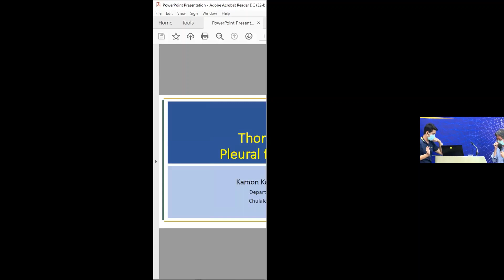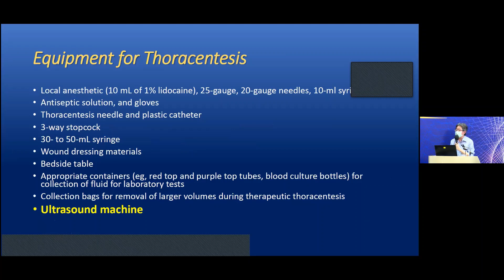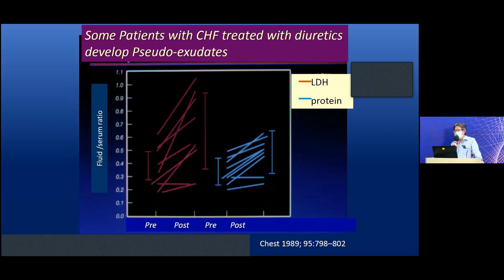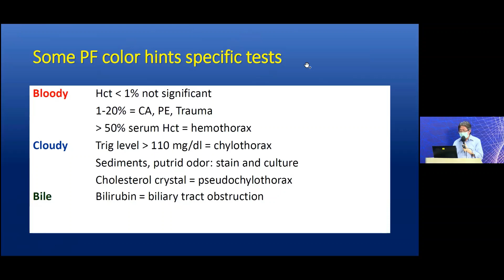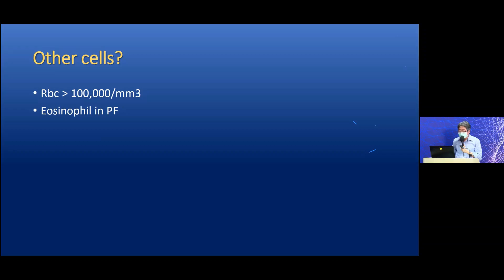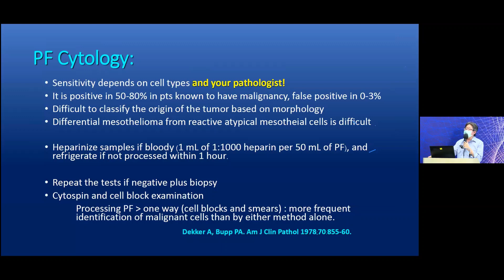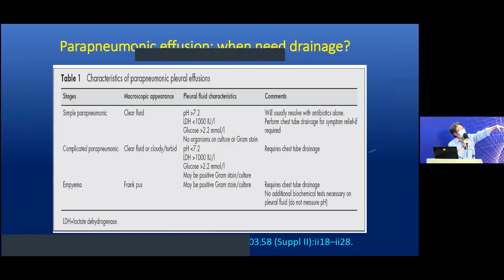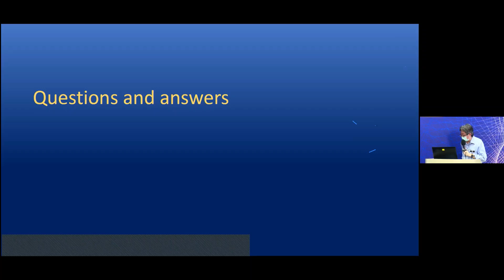Thoracentesis and pleural fluid analysis by Dr.Kamon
เรียนรู้หลักการ วิธีการเจาะปอดและวิเคราะห์ผลน้ำในเยื่อหุ้มปอดกัน